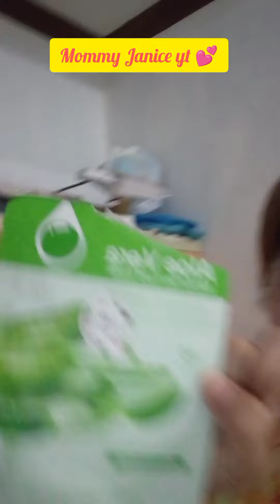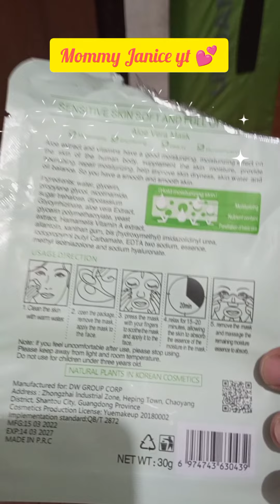My first time..using this mask 🎭@mommyjaniceyt8758